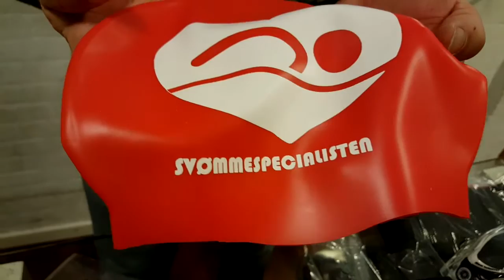25.1.16 Tusind tak til Svømmespecialisten.dk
Til VM i vinter-is-svømning i Sibirien d. 8.-12. marts 2016 svømmer jeg udelukkende i sponsoreret udstyr: svømmedragter, briller og badehætter - og har tillige fået et skiftemåtte, som jeg og de andre danske svømmere kan lave mavebøjniger på for at få varmen, når vi kommer på af vandet. Tusind tak til Svømmespecialisten.dk
❤ Mette